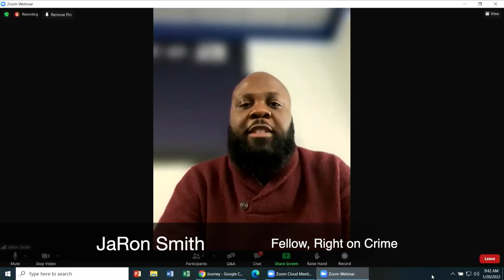Crime and Consequences: Conservative Solutions for a Broken Criminal Justice System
Billions of tax dollars and the safety of our communities are held hostage with every emotional, knee-jerk reaction from the left- like ‘defunding the police’ or releasing violent criminals on ‘everyone deserves it’ bonds.

This panel was a conversation on data-driven, money-smart and common-sense solutions for keeping our communities and families safe.

Speakers:
Brett L. Tolman -- TPPF Executive Director, Right on Crime
Brian Hawthorne -- Sheriff, Chambers County Sheriff's Office
JaRon Smith -- Fellow, Right on Crime
Scott MacNaughton -- Law Enforcement, Public Safety